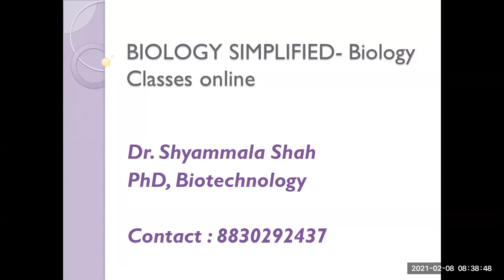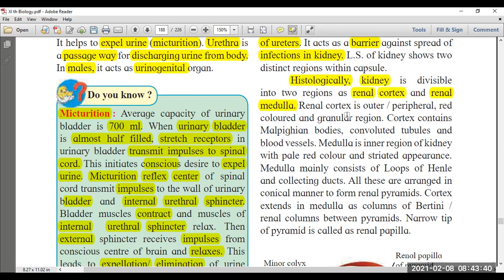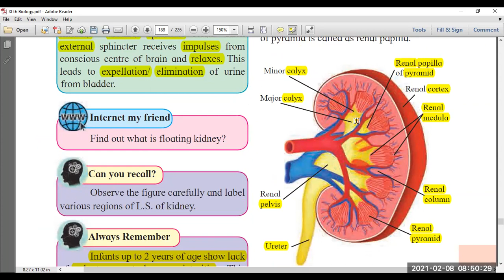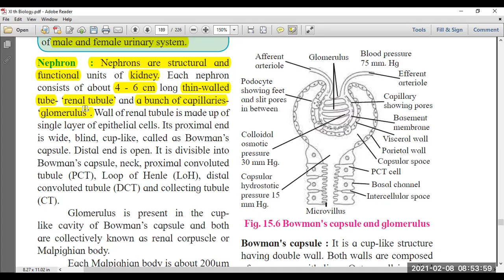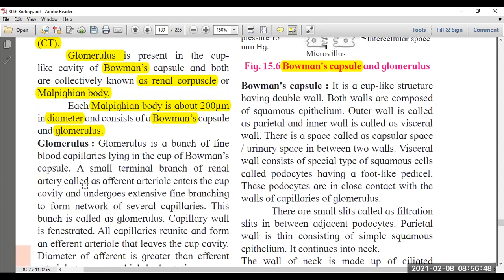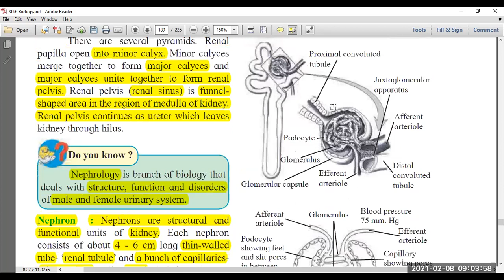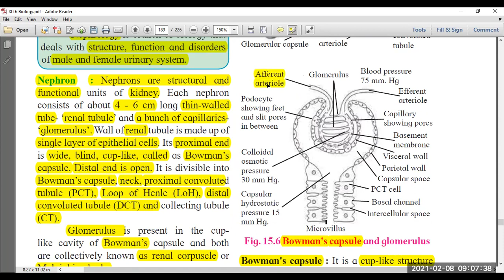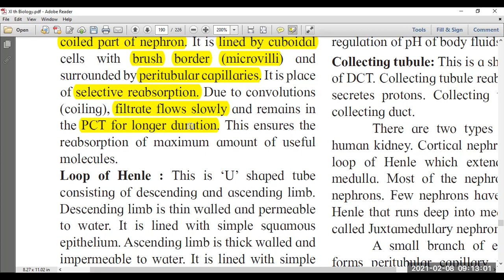Standard Eleven XIth Biology Excretion and Osmoregulation Part 3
This video is a part of a series of Teaching videos on Biology. The Maharashtra State Text Book for eleventh standard Biology has been explained in Hindi to help students who are struggling with understanding technical terms in English. Concepts have been cleared line by line and diagrams are also explained. A clear understanding of the Subject matter will help students to score full marks in written exams. Eleventh standard syllabus is an important part of the NEET examinations and so this will help to score high marks, above 320 in biology just by studying the text book well. Emphasis is on explaining every line without missing out key concepts
Nephron : Nephrons are structural and
functional units of kidney. Each nephron
consists of about 4 - 6 cm long thin-walled
tube- ‘renal tubule’ and a bunch of capillaries-
‘glomerulus’. Wall of renal tubule is made up of
single layer of epithelial cells. Its proximal end
is wide, blind, cup-like, called as Bowman’s
capsule. Distal end is open. It is divisible into
Bowman’s capsule, neck, proximal convoluted
tubule (PCT), Loop of Henle (LoH), distal
convoluted tubule (DCT) and collecting tubule
(CT).
Glomerulus is present in the cuplike
cavity of Bowman’s capsule and both
are collectively known as renal corpuscle or
Malpighian body.
Each Malpighian body is about 200μm
in diameter and consists of a Bowman’s capsule
and glomerulus.
Glomerulus : Glomerulus is a bunch of fine
blood capillaries lying in the cup of Bowman’s
capsule. A small terminal branch of renal
artery called as afferent arteriole enters the cup
cavity and undergoes extensive fine branching
to form network of several capillaries. This
bunch is called as glomerulus. Capillary wall
is fenestrated. All capillaries reunite and form
an efferent arteriole that leaves the cup cavity.
Diameter of afferent is greater than efferent
arteriole to create a high hydrostatic pressure
in glomerulus. It is important for ultrafiltration.
Bowman's capsule : It is a cup-like structure
having double wall. Both walls are composed
of squamous epithelium. Outer wall is called
as parietal and inner wall is called as visceral
wall. There is a space called as capsular space
/ urinary space in between two walls. Visceral
wall consists of special type of squamous cells
called podocytes having a foot-like pedicel.
These podocytes are in close contact with the
walls of capillaries of glomerulus.
There are small slits called as filtration
slits in between adjacent podocytes. Parietal
wall is thin consisting of simple squamous
epithelium. It continues into neck.
The wall of neck is made up of ciliated
epithelium. Lumen of neck is called urinary
pole. Neck leads to Proximal Convoluted Tubule : This is highly
coiled part of nephron. It is lined by cuboidal
cells with brush border (microvilli) and
surrounded by peritubular capillaries. It is place
of selective reabsorption. Due to convolutions
(coiling), filtrate flows slowly and remains in
the PCT for longer duration. This ensures the
reabsorption of maximum amount of useful
molecules.